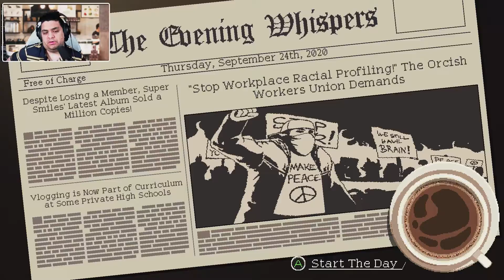Let's Play: Coffee Talk - Day 3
All of my gameplay of "Coffee Talk" streamed over on Twitch. Each day is a separate video, aka pre-recorded.

My first gameplay and experience over the game "Coffee Talk"

Note: I enjoyed playing this game, as it helps me with enunciating and with metathesis